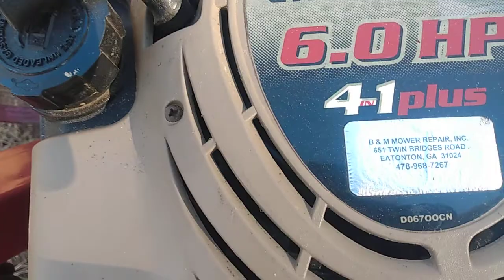first time using the craftsman yard vac